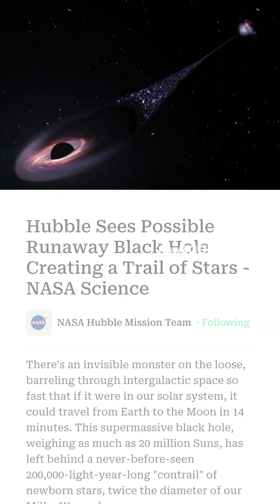The Runaway Black Hole Racing Across Space!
Astronomers have discovered a supermassive black hole, millions of times heavier than our Sun, rocketing through space after a galactic collision. It’s dragging along a gigantic trail of stars and rewriting what we know about black holes, galaxy evolution, and the wild side of our universe!

runaway black hole, rogue black hole, supermassive black hole, cosmic cannonball, space mysteries, galaxy formation, universe, astronomy, trending space, science explainer, cosmic_explorerr, YouTube shorts, space news, wild universe